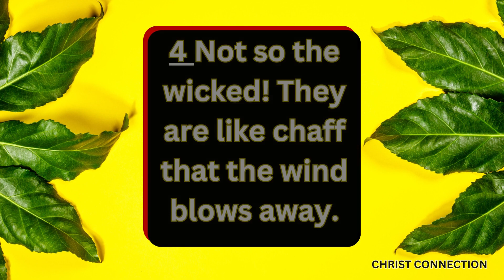🔥 Unlocking Life's Solutions: Finding Answers in Psalm 1 🔥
Visit the link to learn more about "psalm 1 kjv" subject , you must check out: ?

Our video is all about "psalm 1 kjv" topic but we try to cover the subjects:
-psalm 1 meditation kjv
-psalm 1 king james version
-psalm 1 kjv bible hub

You've reached this video clip because you've showed interest in psalm 1 kjv, this video clip will cover also: psalm 1 meditation kjv
We understand that you're watching our video due to the fact that you want to figure out more about psalm 1 kjv